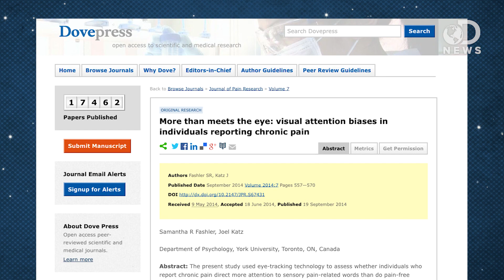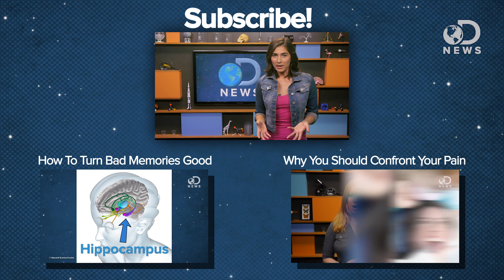The Weird Effect Of Pain On The Brain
A new study was released that showed that people experiencing chronic pain are more likely to spend time looking for pain related words! Crystal joins DNews to explain attention bias.

More than meets the eye: visual attention biases in individuals reporting chronic pain
“The present study used eye-tracking technology to assess whether individuals who report chronic pain direct more attention to sensory pain-related words than do pain-free individuals.”

Individual differences in smoking-related cue reactiviy in smokers: An eye-tracking and fMRI study
“Measures of cue reactivity provide a means of studying and understanding addictive behavior.”